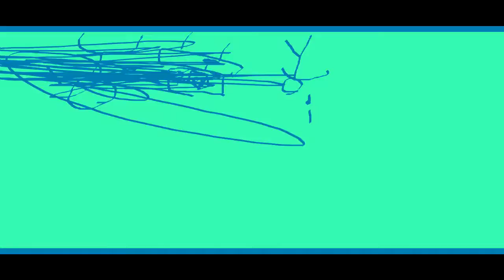THE EPICNESS OF Funny Destroy Tops + Funny Angry Destroy Tops + Funny Angry Tops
Funny Destroy Tops + (Funny Angry Tops + Funny Angry Destroy Tops (Swap))

(Free)